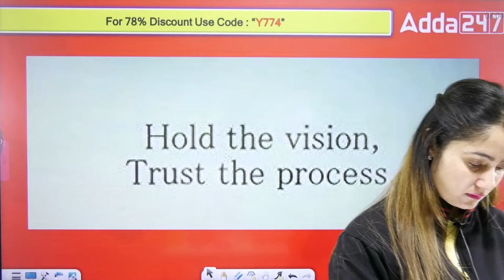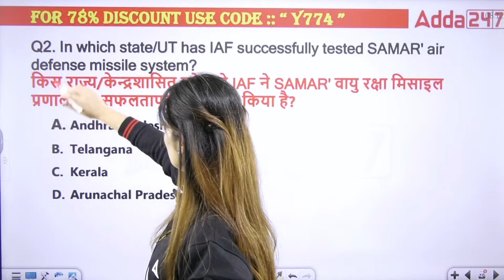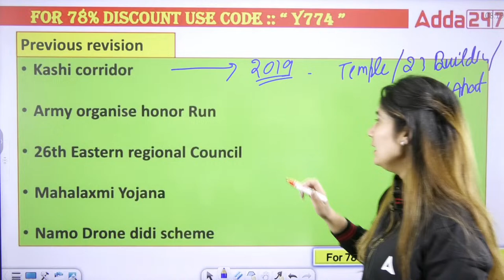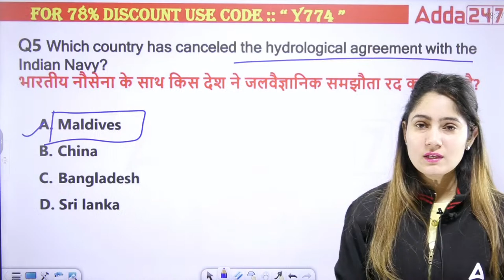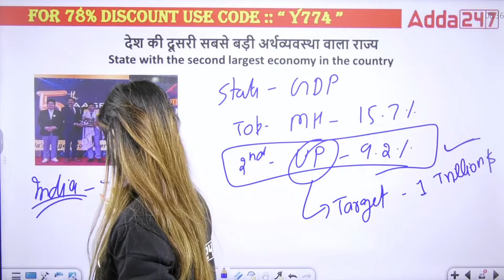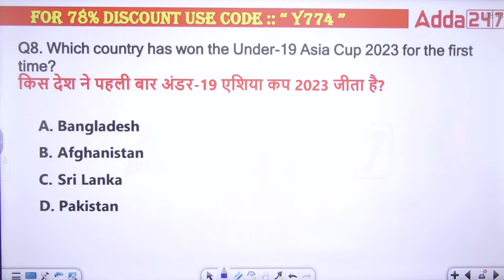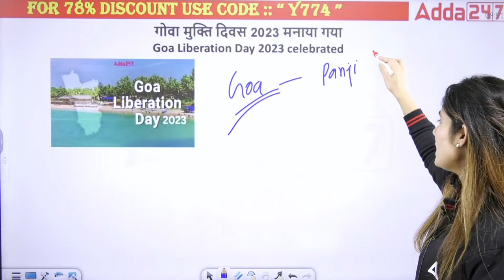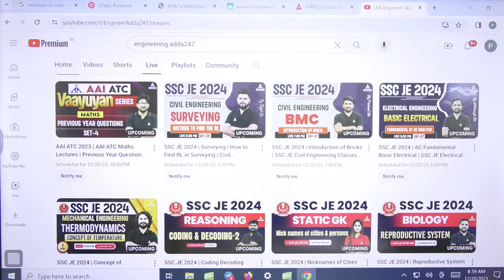20 December Current Affairs 2023 |Current Affairs for PGCIL/SAIL/DSSSB |Current Affairs By Pinki Mam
20 December Current Affairs 2023 | Current Affairs for PGCIL/SAIL/DSSSB |Current Affairs By Pinki Mam

In this video, Pinki Mam will discuss the most important current affairs topics for all AE/JE exams, including:

PGCIL
SAIL
DSSSB 2023
RRB
ALP

This video is a must-watch for anyone preparing for the RRB ALP Technician 2023 exams.